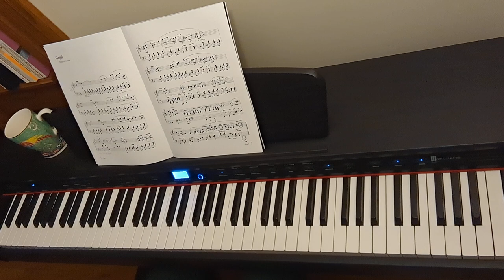Gogol by Chilly Gonzales